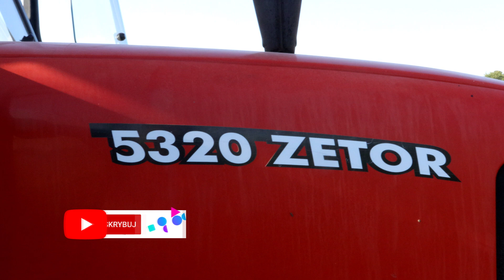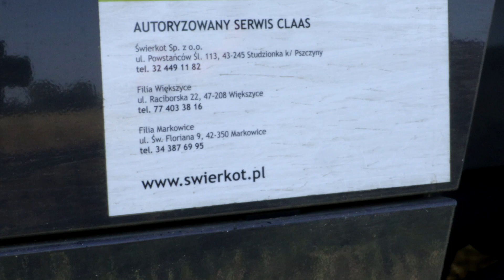RZEPAKowe LoVE ☆Żniwa Czarnego Złota ☆Lexion 5300😱 AgroAglomeracja#6 |Śląscy Rolnicy| GR Grelich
Dziś w akcji Czarnego Złota Nowy Nabytek Claas Lexion 5300 😱 w GR Grelich w Aglomeracji śląskiej 😃
Zapraszam Was do obejrzenia Żniw Rzepaku na Śląsku
✅ Z jaką prędkością porusza się ten kombajn?
✅ Czym jest czarne złoto?
✅ Do czego wykorzystuje się czarne złoto w codziennym życiu?
W tym odcinku AgroAglomeracji poznasz odpowiedzi na te pytania Zapraszam do oglądania! 💪